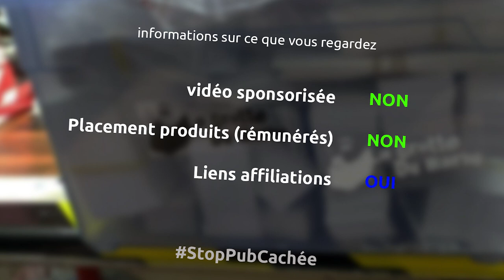un super guide pour ma toupie fabrication maison - miniEpisode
dans cet épisode je me fabrique un guide pour ma toupie maison et waouh le différence que ça fait c'est assez ouf...

le matériel
défonceuse triton 2400w
mèche à copier CMT 12mm
fraises pour défonceuse 12mm
alcool isopropylique
règle aluminium
feutre blanc pica
meuleuse aeg sans fil
perceuse à colonne leman
perceuse ryobi
scie sauteuse aeg sans fil
équerre de charpentier pour toupie
colle à bois
cloueuse pneumatique